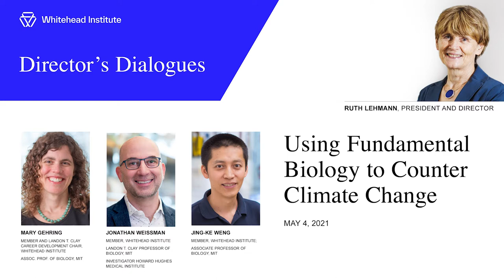Using Fundamental Biology to Counter Climate Change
The challenges presented by climate change are wide-ranging — and so must be science's response. In this Director’s Dialogue, which took place on May 4, 2021, three Whitehead Institute scientists, Jing-Ke Weng, Mary Gehring and Jonathan Weissman, speak with Institute Director Ruth Lehmann about exciting opportunities for leveraging fundamental biological research to create biotechnologies that address some of climate change's vexing effects.

They discuss plant biology research aiming to combat food insecurity by creating heartier and more diverse feed crops, new research approaches that enable scientists to sustainably synthesize therapeutic compounds from plants, and to pinpoint (and replicate) the genetic drivers of certain plants' ability to thrive in difficult climates, and an exciting new strategy for carbon-sequestration.